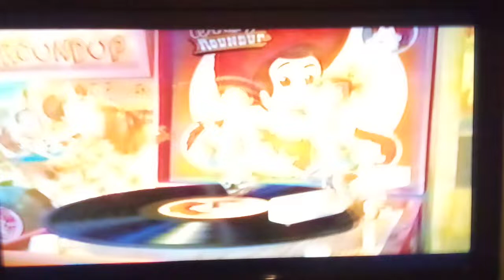Season 1 episode 17 Toy Story 2 Woody's Round up.